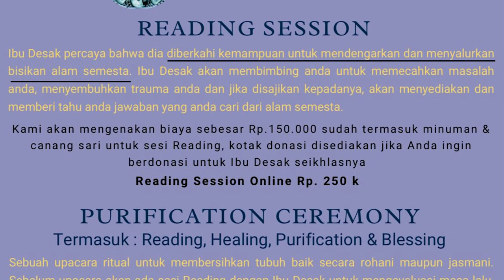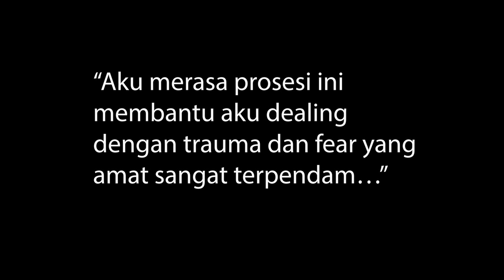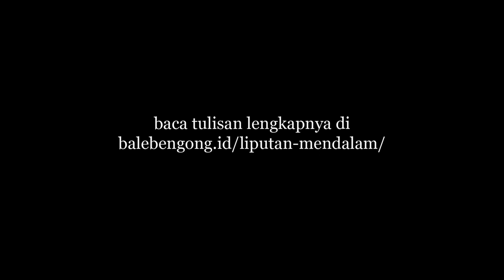Bali juga perlu healing dari gelombang wisata healer